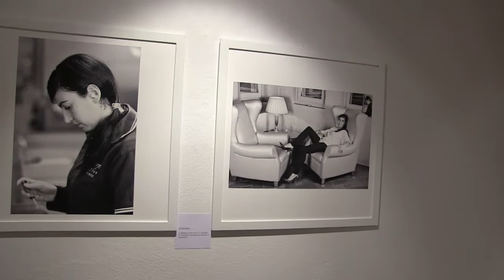Non mi piace l’8 marzo: mostre fotografiche 2015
NON MI PIACE L’8 MARZO. Evento 2015 del Gruppo Fotografico CLICK di Flero (BS). Inaugurazione delle mostre fotografiche “Un tempo più lungo per sognare” di Rosetta Zampedrini e “L’altra e Io” di Felice Bianchetti.